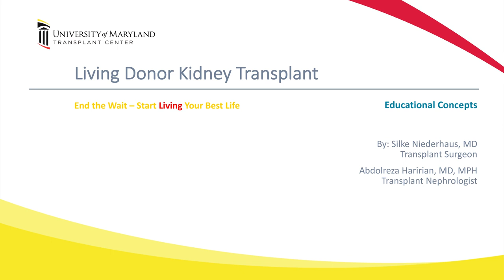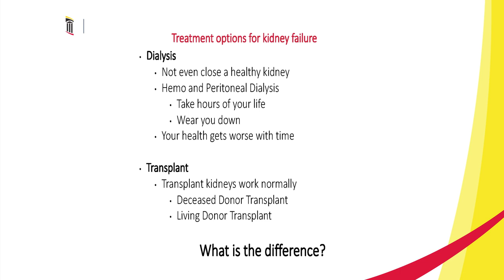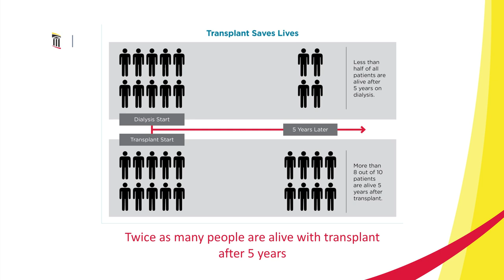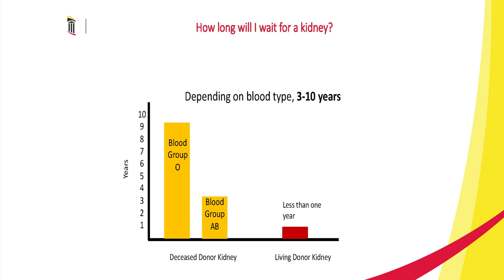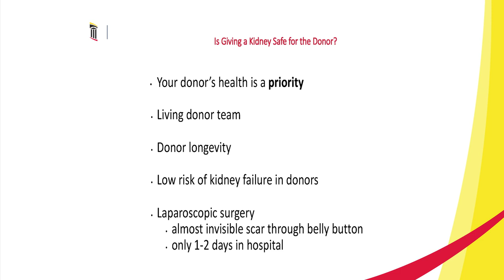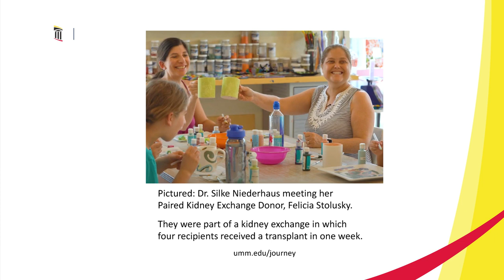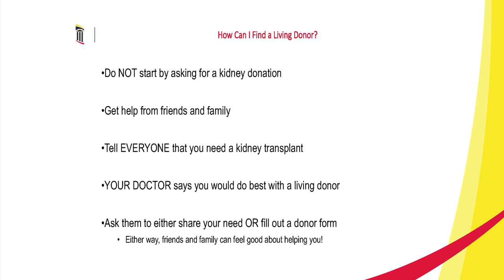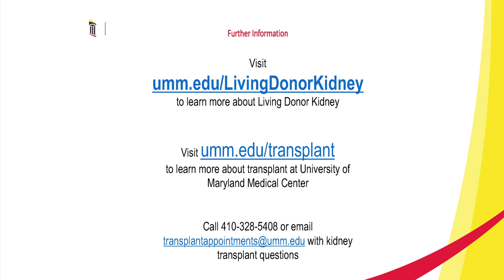University of Maryland Medical Center Living Donor Kidney Transplant Webcast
Watch as UMMC experts explain the benefits of living donor kidneys, average wait time on transplant list, living donor process, and next steps.